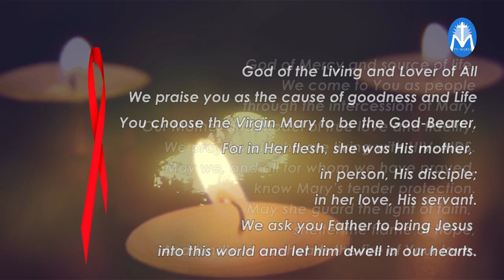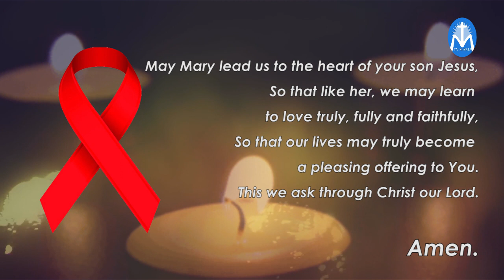Prayer for All People Living with HIV-AIDS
God of the Living and Lover of All
We praise you as the Cause of Goodness and Life
You choose the Virgin Mary to be the God-Bearer,
For in Her flesh, she was His mother, in person, His disciple
in her love, His servant.
We ask you Father to bring Jesus into this world and let him dwell in our hearts.
God of Mercy and Source of Life,
We come to You as people through the intercession of Mary,
Our Mother and Model of true love and fidelity,
We pray for all who are living with HIV-AIDS.
May we, and all for whom we have prayed, know Mary’s tender protection.
May she guard the light of faith, shelter the flame of hope,
And kindle in our hearts the fire of Your love.
May Mary Lead us to the heart of your son Jesus,
So that like her, we may learn to love truly, fully and faithfully,
So that our lives may truly become a pleasing offering to You.
This we ask through Christ our Lord.
Amen.